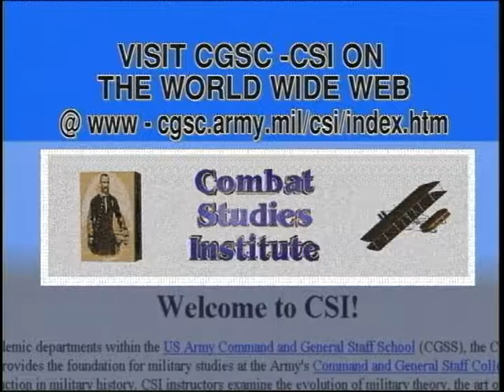LESSON 13: LIMITED WAR - KOREA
LESSON 13: LIMITED WAR - KOREA - Department of Defense 1999 - PIN 711210 - AN OVERVIEW OF AMERICA'S PACIFIC INTEREST, POST WORLD WAR II CONCERNS FOR FUTURE U.S. NATIONAL SECURITY ISSUES AND THE CONCEPT EMERGING FROM A LIMITED WAR INVOLVING U.S. FORCES IN THE THIRD WORLD WAR ARE PRESENTED IN THIS PROGRAM. THE U.S. PRESIDENT'S VIEW OF THE WAR AND THE IMPACT OF CHINA ENTRY INTO THE CONFLICT ARE ALSO SHOWN.